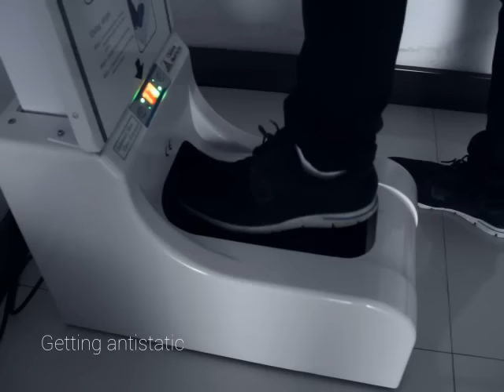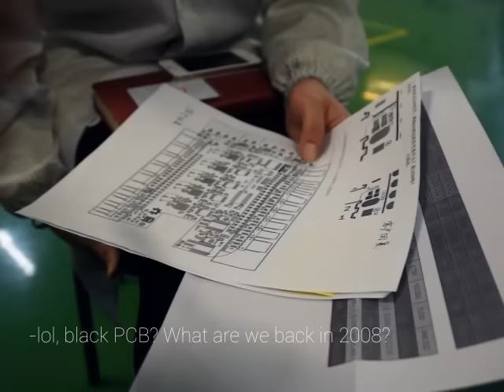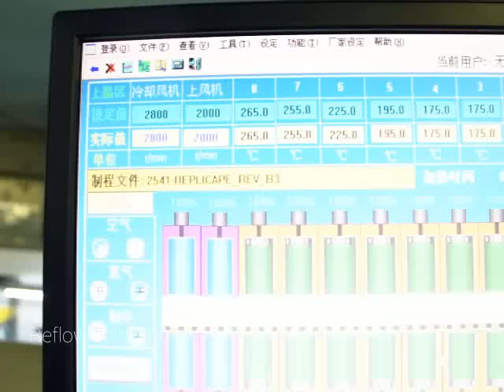Replicape PCB manufacturing video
This video shows footage from the factory where Replicape is being manufactured, both the PCB and PCBA process is shown.